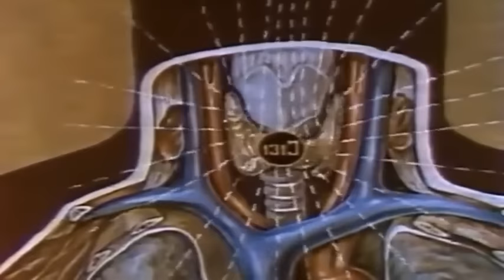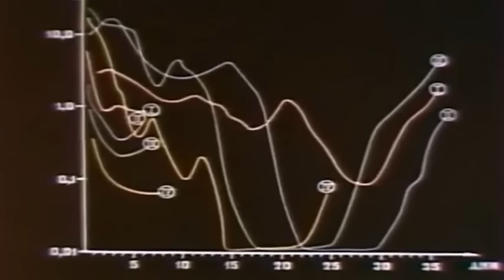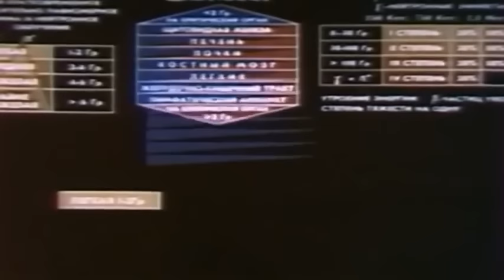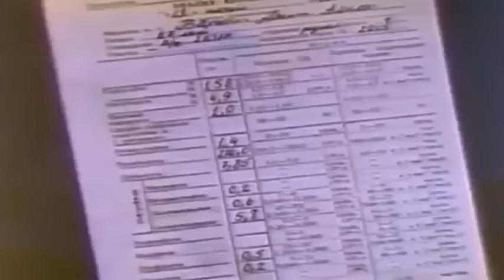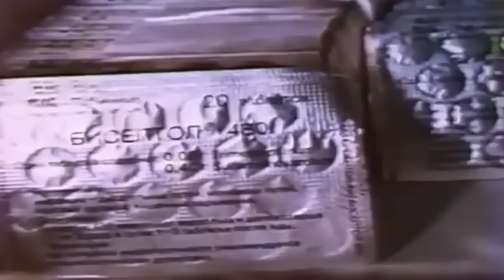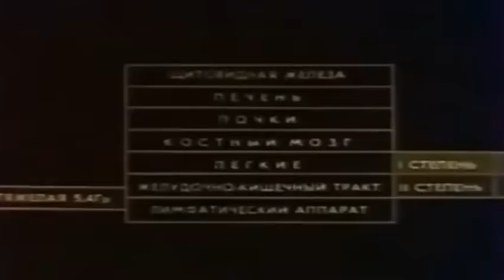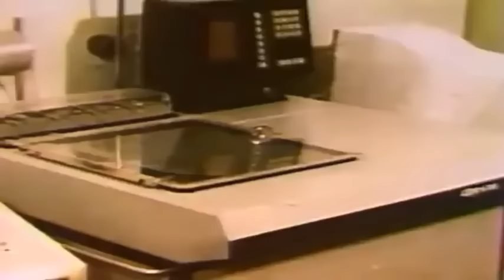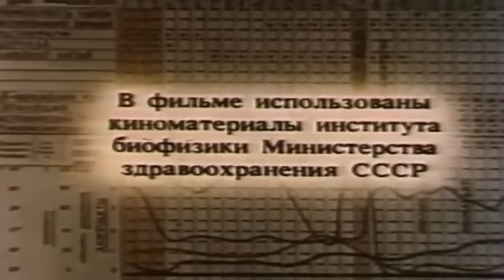Acute radiation syndrome the Ministry of defense of the USSR 1988 HD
Sad videos of Moscow's hospital number 6's patients after the 1986 Chernobyl disaster, I do not think all the videos are of Chernobyl victims, but you can see how truly horrible acute radiation sickness is. Sad.

For tons of info about ARS and death related check out these documents from doctor Kovalenko: